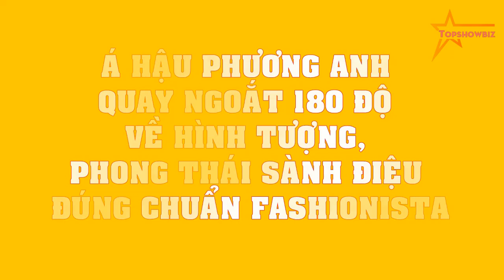Á hậu Phương Anh QUAY NGOẮT 180 độ về hình tượng, phong thái SÀNH ĐIỆU đúng chuẩn fashionista